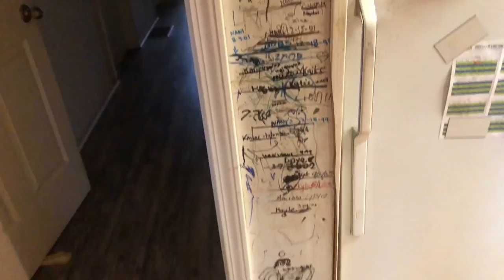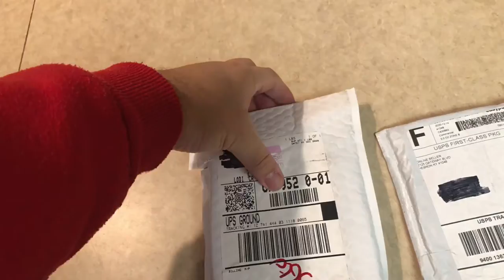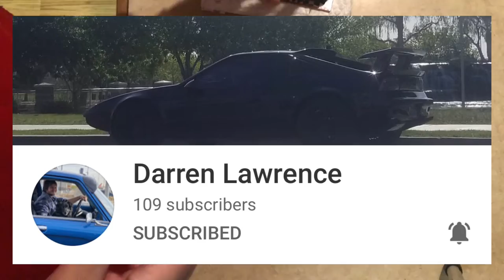Spoon sport quick release (Daily Vlog 18)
Puting on some ebay bumper quick release on the spoon sport daily scooter.

Happy birthday to mom wonderful mom. Rest in peace and ill see you one day soon.

Music play for copyright reasons